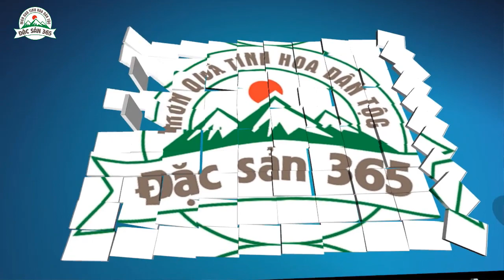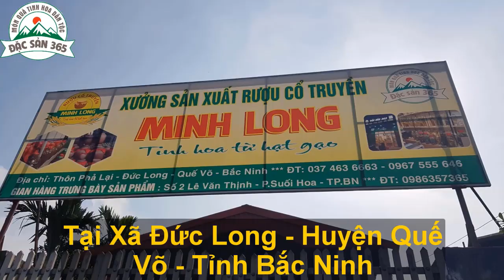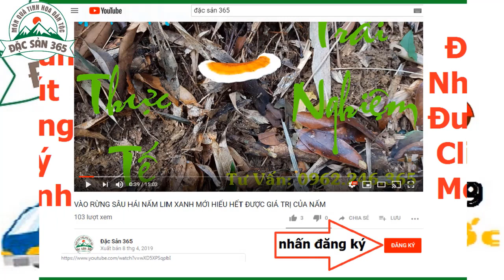TẦM GỬI GẠO ĐẶC TRỊ NHỨC MỎI XƯƠNG KHỚP VÀ VIÊM CẦU THẬN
Quý Khách muốn trao đổi giải đáp thắc mắc cụ thể với shop nhé qua facebook nhé.
Zalo: 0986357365 ( full ) – 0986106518 ( Mr Bình )
Gia nhập nhóm khách hàng thân thiết để nhận được nhiều ưu đãi giảm giá đặc biệt
Đặc sản 365 là địa chỉ uy tín chuyên cung cấp thảo dược núi rừng với chất lượng số 1 giá thành cạnh tranh
Địa chỉ :
- Cơ sở 1: Showroom Trưng Bày Số 2 Lê Văn Thịnh - P Suối Hoa - Tp Bắc Ninh
- Cơ sở 3 : Showroom Trưng Bày số 8 Nguyễn Nhân kính – P.Kinh Bắc- TP Bắc Ninh